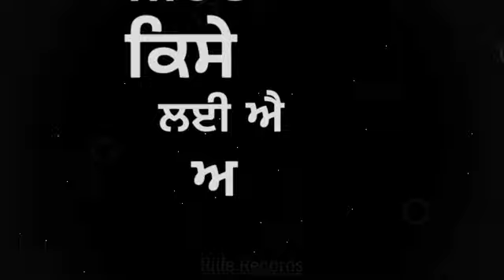Akhan Cho Paani Harjot Song Whatsapp Status|New Whatsapp Status Video|Latest Punjabi Song Status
𝐅𝐨𝐥𝐥𝐨𝐰 𝐦𝐞🌈™
                 Press bell 🔔
ਮੇਰੀ ਵੀਡੀਓ ਵੇਖਣ ਲਈ ਦਿਲੋਂ ਧੰਨਵਾਦ ਜੀ।
ਮੈ ਹਰ ਰੋਜ਼ ਨਵੇ ਸਟੇਟਸ ਵੀਡੀਓ ਲੈ ਕੇ ਆਉਂਦਾ ਰਹਿੰਦਾ ਹਾ।
Letest new whatsapp status

Letest new punjabi song

White black status

White black screen status

Black status